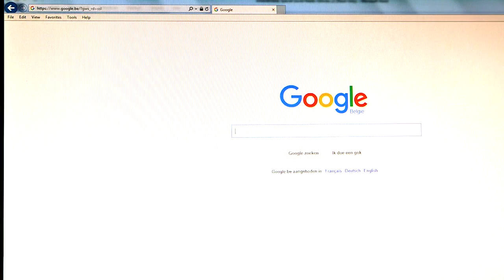Dit is hoe de auto lobby werkt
Dit filmpje toont aan de hand van echte documenten aan hoe de auto lobby amendementen, ingediend door Europarlementsleden, voorkauwt en dus de besluitvorming die het algemeen belang zou moeten dienen, privatiseert.  Meer info